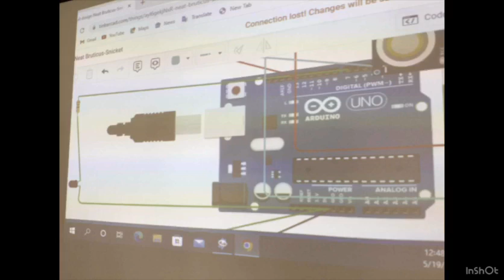Admission ongoing into our great school for the 2023/2024 Academic Session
Admission into our great school, Peacelyn Montessori Schools is still ongoing, hurry now and register your wards so they get the excellent touch they truly deserve to compete globally🌏😇👌